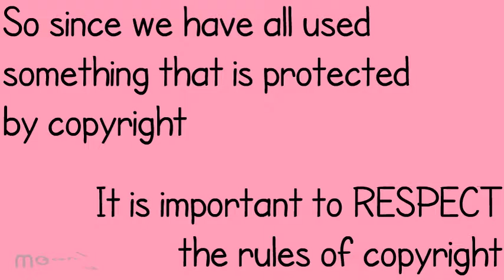Why Should Students Respect Copyright?